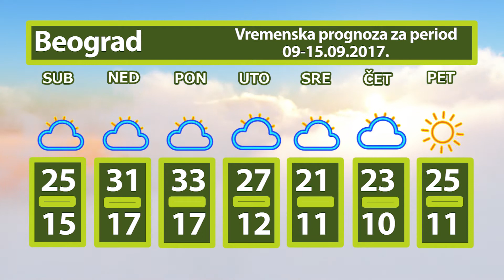Vremenska prognoza za 09-15.09.2017.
U subotu se tokom dana sa jugozapada očekuje prolazno jače naoblačenje, posle podne i uveče sa kišom, pljuskovima i grmljavinom. Na severu suvo vreme. Maksimalna temperatura biće od 23 do 29°C. U nedelju sunčano i veoma toplo. Maksimalna temperatura u većini predela biće oko 30°C. U ponedeljak toplo, ali uz naoblačenje sa kišom, pljuskovima i grmljavinom. Za vikend i u ponedeljak očekuje se vetar južnih pravaca.